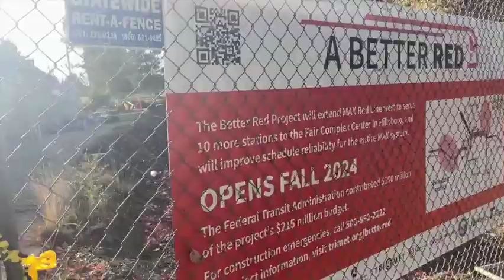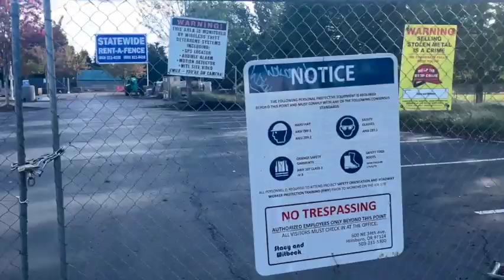MAX Red Line construction October 22th, 2022